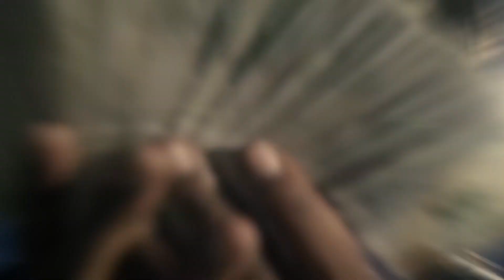SCY Jimm "Glocktober" 2022 Type beat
❌ YOU CAN NOT UPLOAD TO ANY PLATFORM WITHOUT BUYING A LEASE IT WILL GET TAKEN DOWN

Platforms -